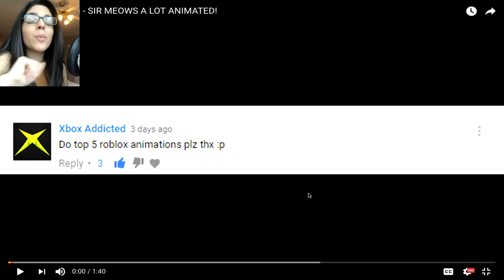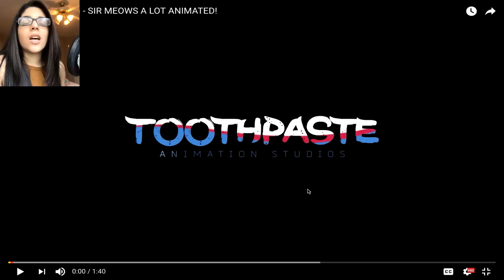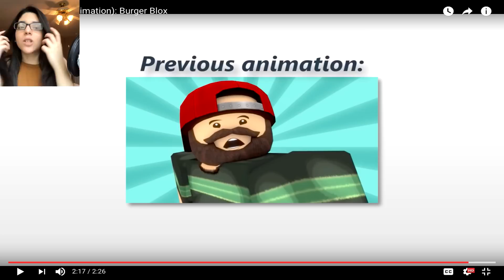TOP 5 ROBLOX ANIMATIONS!